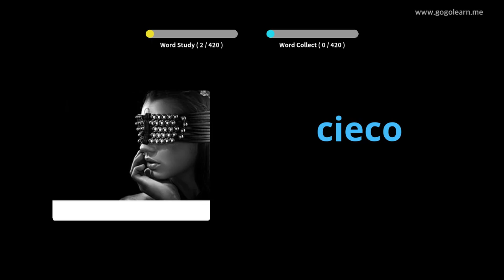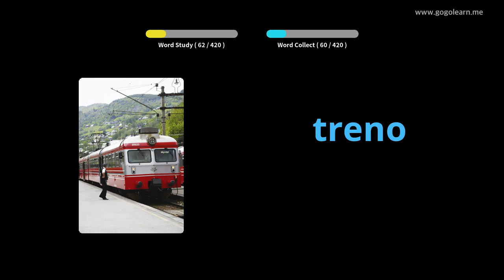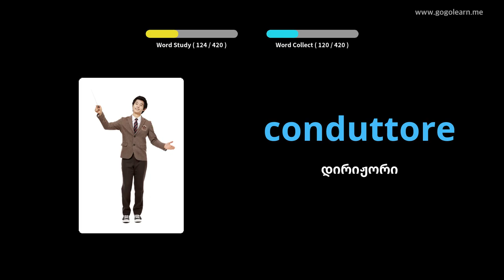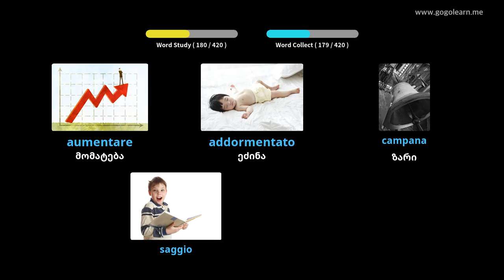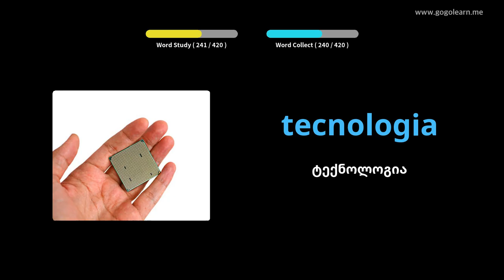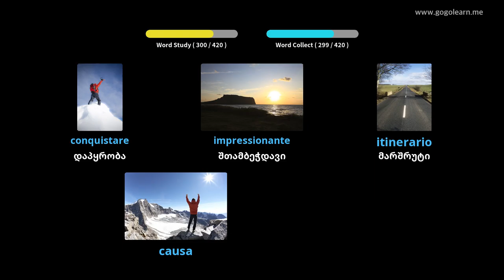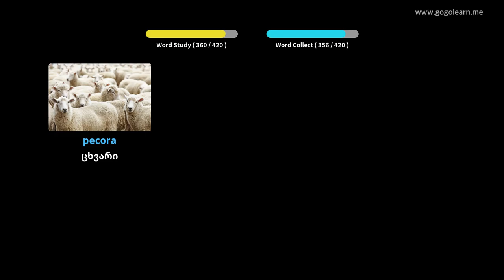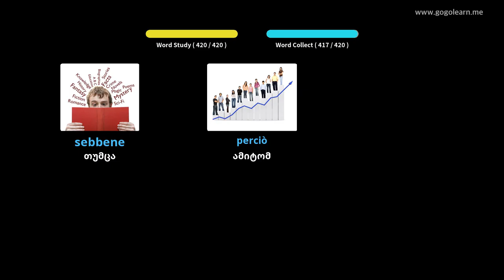იტალიური ლექსიკის საშუალო სკოლა 2 | Golearn